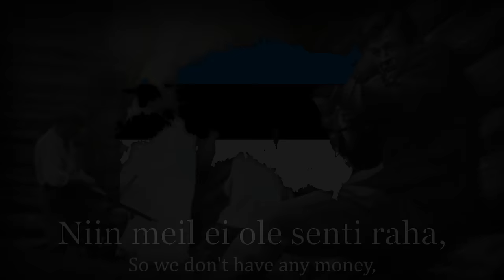"Metsavendade laul" - Anthem of The Estonian Forest Brothers